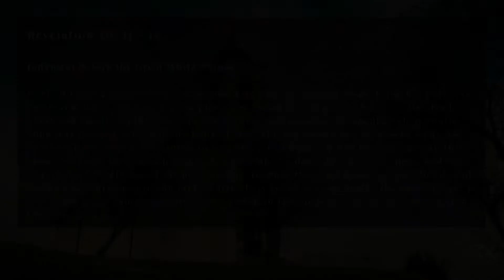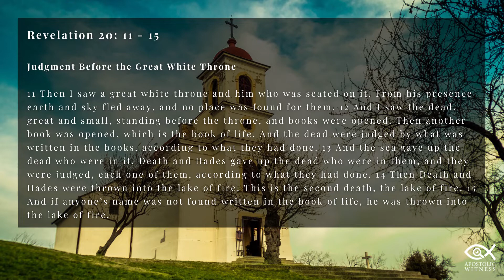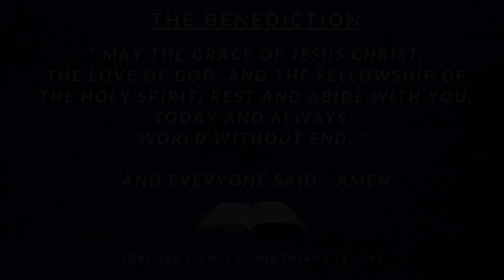The Day of the Lord - Trevor Thomas // Revelation 20 (Part 4) // Revelation Series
“ Why is there a minority struggling to hold good values? Jesus said in His day “Truly, I say to you, it will be more bearable on the day of judgment for Sodom and Gomorrah than for you.” What is worse when being railroaded by culture? To not speak up is worse! When the Jewish church was dictated by cultural and political power, what did the believers do who experienced Pentecost?

In the majority they were witnesses. They spoke up. They were voices. Now the question of the judge: who exactly is involved in the position of Judge? We see God and Jesus. And we feel the Holy Spirit applying this truth to us. God as "judge" is righteous and by virtue of that principle we must speak up in our generation. ”

[Extract from today’s sermon]

There are 3 main points:

The Judge
The Judgment
The Death of Death

Scripture verses: Revelation 20: 11-15
Translation: English Standard Version (ESV)
Reader: Tatum Thomas

* Please note: the sermon was originally recorded on 24 April 2022 *